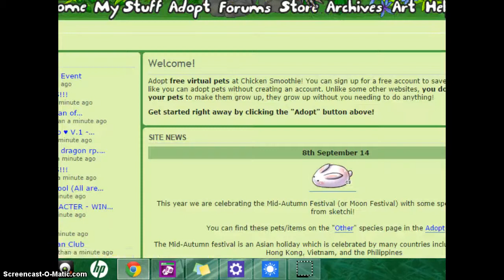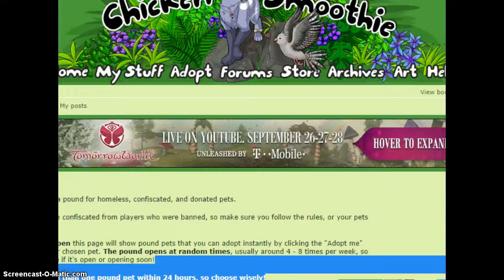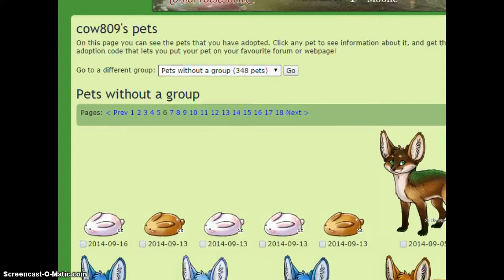william and sly one and chickensmoothie